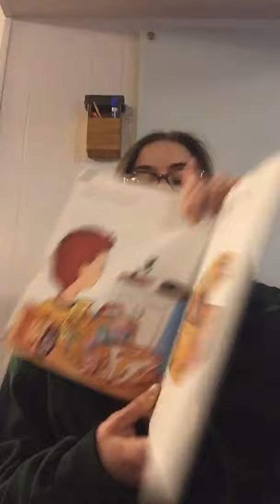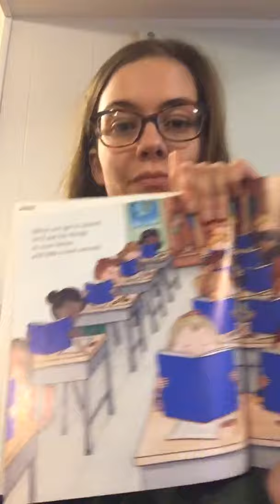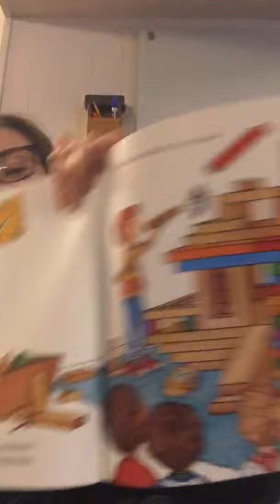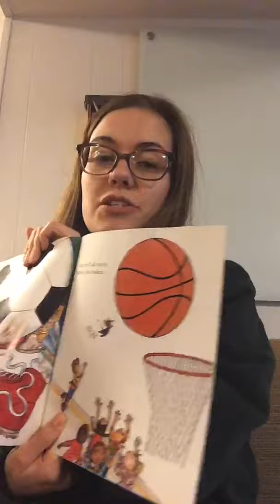Tori Story: “If You Take a Mouse to School” by Laura Numeroff Illustrated by Felicia Bond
Read with Laura Numeroff’s permission